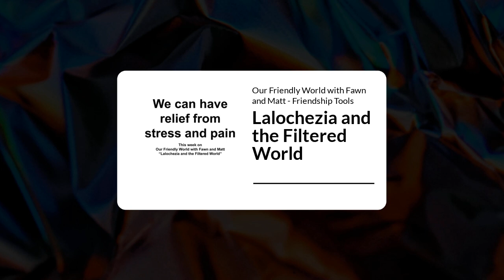Our Friendly World with Fawn and Matt - Friendship Tools | Lalochezia and the Filtered World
In this week's episode, Fawn and Matt explore the importance of having friends with different beliefs and lifestyles. They delve into personal stories, including Fawn’s memorable encounter with a childhood classmate and the lessons learned from it. The episode takes a humorous turn as Fawn discusses her unique approach to relieving stress, and the couple reflect on communication challenges in relationships. Tune in for a lively discussion on the value of diverse friendships and finding common ground amidst differences.

Diverse Friendships, Relationship Communication, Stress Relief Techniques, Embracing Differences, Unique Stress Relief, Finding Common Ground, Opposites Attract